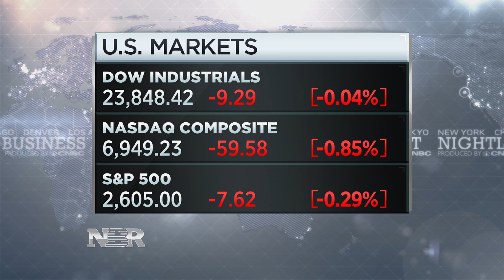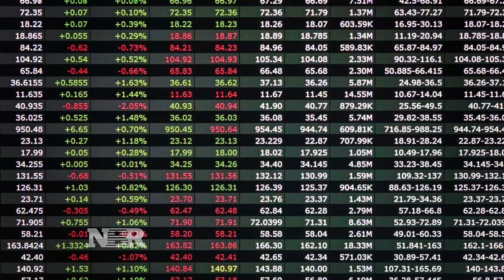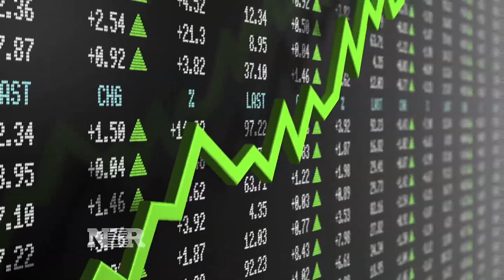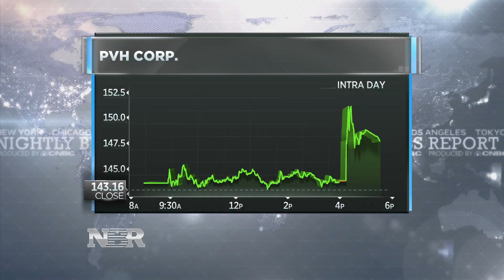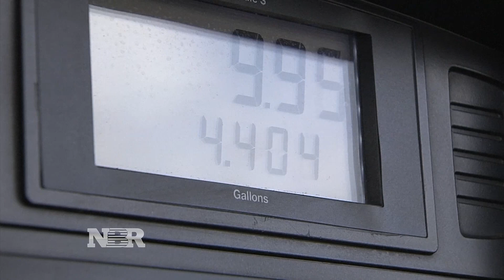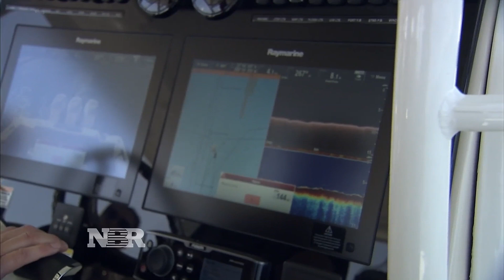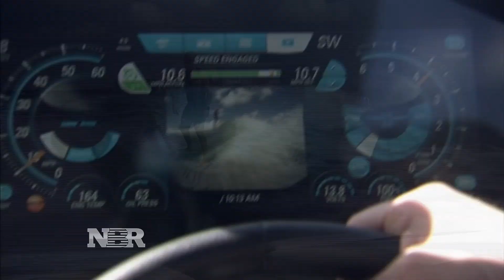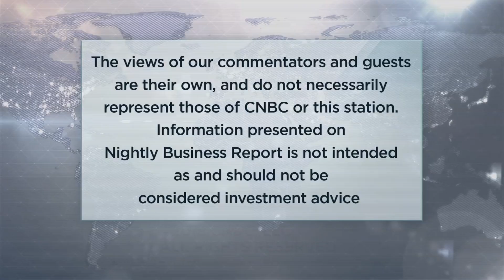Nightly Business Report - March 28, 2018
Tonight on Nightly Business Report, tech has led the market higher.  If it starts to falter, what happens to the bull run?

Plus, why luxury sedans just don’t cut it anymore.